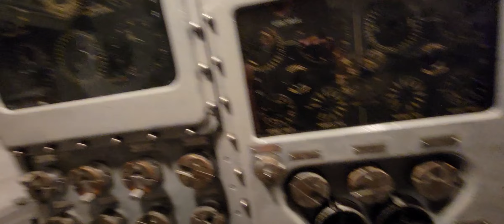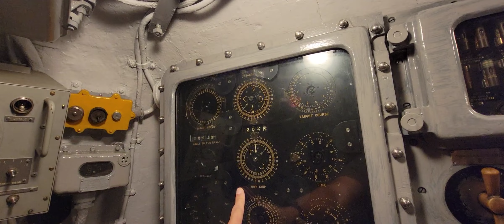Conning Tower - USS Drum - Gato class submarine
I had the pleasure of getting to explore a ww2 veteran Gato class submarine. Behold! the conning tower where attack runs were planned and executed.